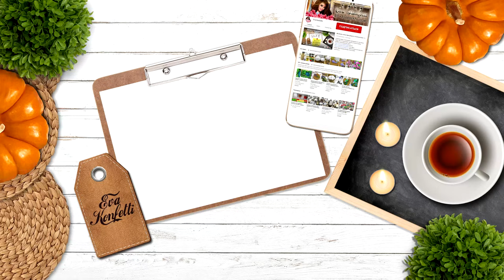🍁 DIY Осенний декор своими руками/ Декоративный фонарь/ Лошадь с тыквами в телеге/ Эко-подсвечник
В данном видео мастер-классе представлены идеи осеннего декора для дома, квартиры или личной комнаты. Я сделала красивый настольный декоративный подсвечник из природных материалов в эко-стиле, оформила повозку с тыквами, которую везет лошадка. А также сделала декоративный фонарь. Сейчас начинается пора осенних поделок в школу или детский сад, поэтому эти идеи будут актуальны не только для домашнего декора. В целом, буду рада, если мои идеи будут для вас актуальны.

🍁 Новинка! Еще идеи осеннего декора (декоративная мельница, композиция с грибочками и природными материалами, вертикальная композиция из текстильных тыкв)

Используемый материал:
Шишки;
Шляпки желудей;
Кокосовое волокно (приобретала в садовом магазине);
Кольцо из пенопласта (продаются в отделах для творчества);
Гофрированная бумага;
Тыквы из самозатвердевающей массы;
Пенопластовые мини тыквы (я сняла с осенней гирлянды из «Фикс Прайс»);
Скорлупа грецких орехов;
Семечки тыквы;
Коробочки Аквилегии;
Коробочки Гастролихниса полевого;
Декоративные ягодки;
Цветы из фоамирана;
Зерна кофе;
Фундук;
Картон;
Акриловые краски;
Горячий клей;
Шпагат;
Одноразовые бокальчики;
Шнур;
Солома;
Фигурки домашних птиц;
Лошадка;
Палочки для суши;
Свеча, у меня из гипса + электронная свечка (электронную свечу давно приобретала в «Фикс Прайс», набор по 3 или 4 шт.).